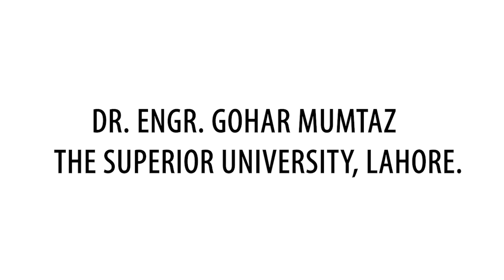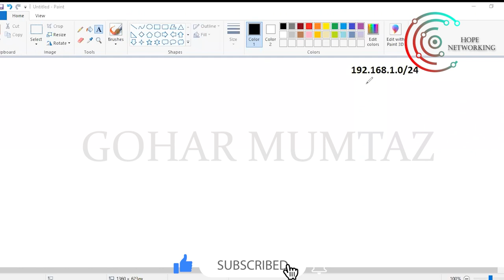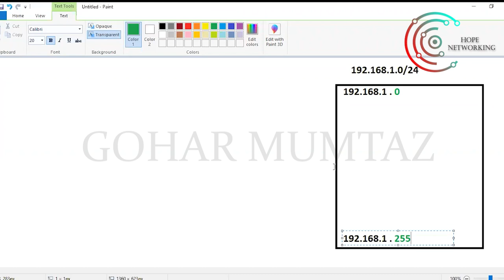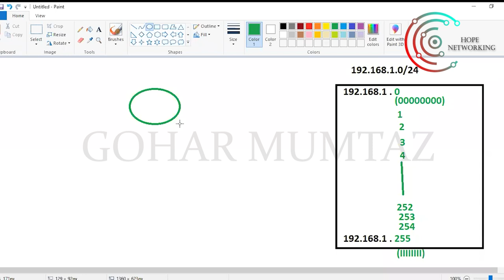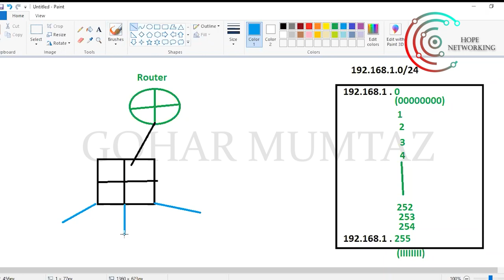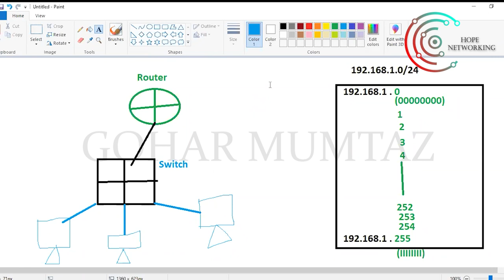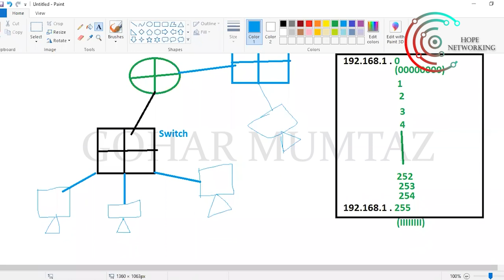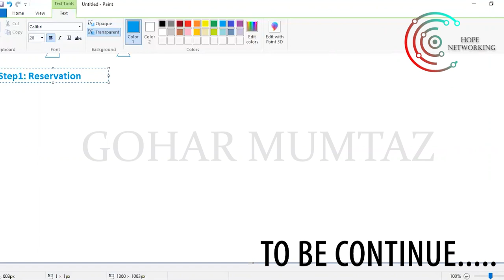Subnetting Problems | Explain Addressing | Part # 2 | Lecture 41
SA Components (Workstations)
SA Components (Servers)
Buy Server, Choose Vendor, Cost of Server, Updating Server, Client-Server OS Configuration